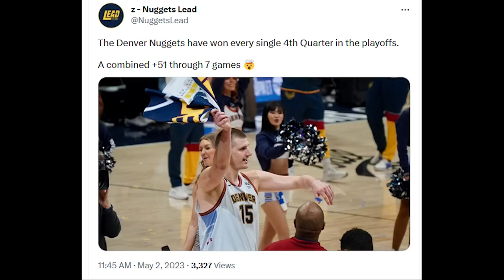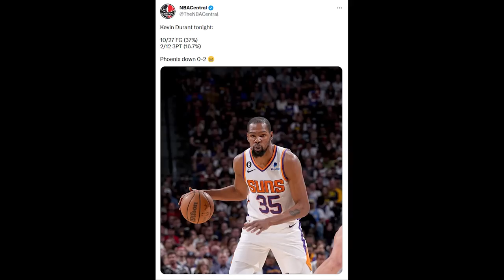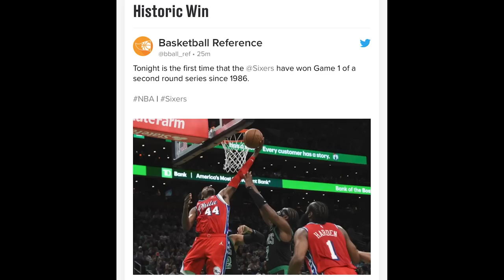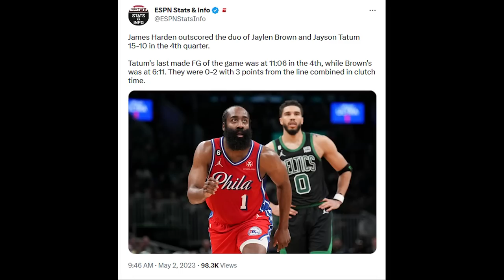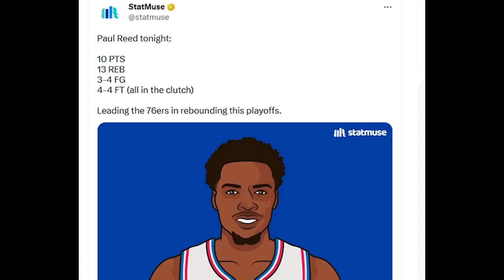TIME OUT: First Option Harden Masih Asik // TimNas Release 12 Nama Ke SEA Games